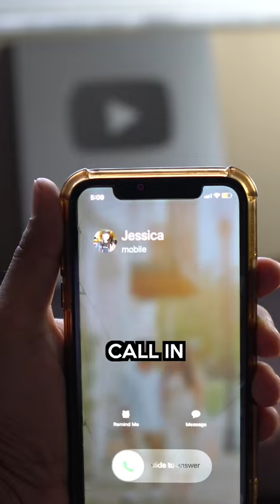SUBSCRIBE to be featured in the next episode!!